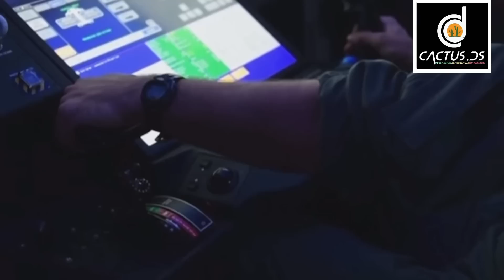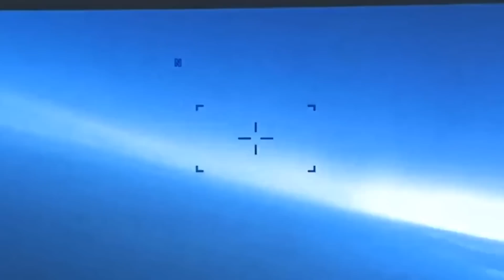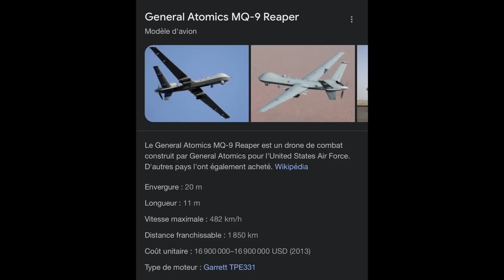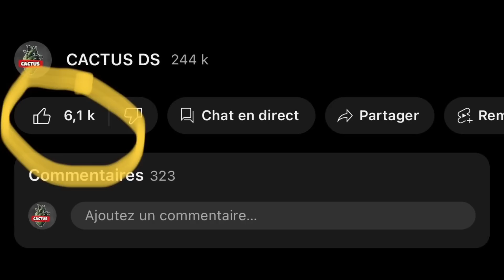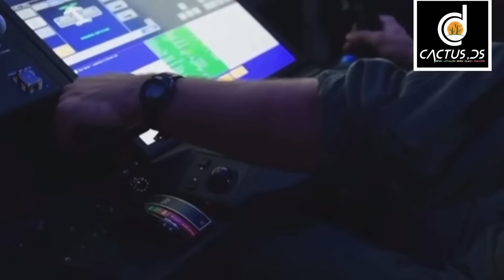LA VIDÉO DE DRONE AMÉRICAIN DÉTRUIT PAR LES AVIONS RUSSE